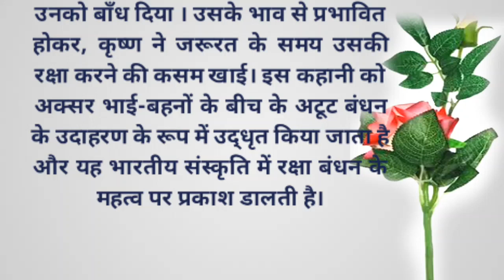रक्षाबंधन की कथा | Raksha Bandhan | Suvichar | An Emotional Heart Touching Story | Hindi Kahani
Your Quries--

Raksha bandhan ki katha
raksha bandhan 2023
raksha bandhan
raksha bandhan 2023 date time
raksha bandhan kab hai 2023
2023 ka raksha bandhan kab hai
2023 mein raksha bandhan kab hai
2023 raksha bandhan
raksha bandhan 2023 kab hai
raksa bandan 2023
raksha bandhan movie
bhadra raksha bandhan
raksha bandhan status
Emotional story
Suvichar
Hindi kahani
Heart touching story
Hindi stories
Story in hindi
Lessonable story